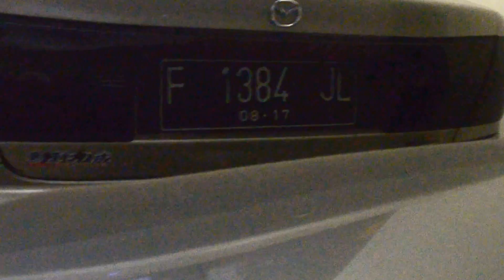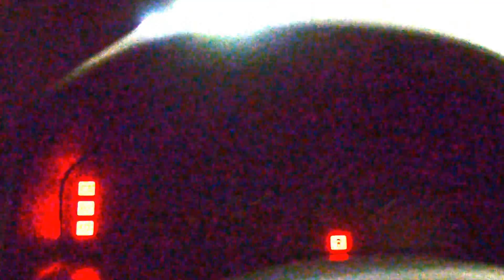MAZDA FAMILIA 323 TAHUN 1997 INDONESIA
Mobil tua yang menawan dan tangguh asal jepang